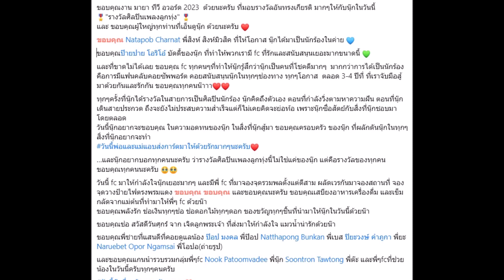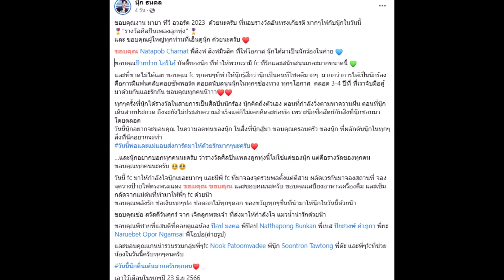นุ๊ก ธนดล ร่ายยาวซึ้ง หลังได้รับรางวัล “ศิลปินเพลงลูกทุ่งแห่งปี”